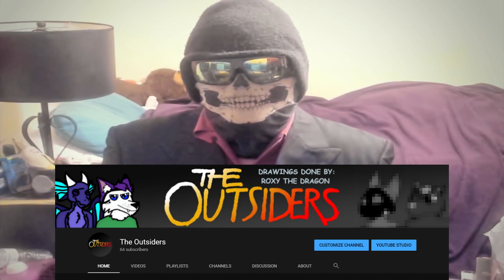(4yr Anniversary Special) Outsiders & Friends OFFICIAL Tribute World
This is the channel's collaborative MAGNUM OPUS! Special thanks to: Jessiederdrag0n for making shaders work for the cinematic intro, Skullst0rm for helping me design the giant temple, and MrBluePuppy (Valk's brother) for helping me decorate the world.

TIMESTAMPS:
Real-life Intro: 0:00
Cinematic Intro: 2:00
Gameplay Intro: 3:24
Structure References: 4:09
Roxy's SMP Statue: 5:07
Original 5 Founders: 5:27
Channel Members #1: "OGs" 9:37
Channel Members #2: "Newbs" 15:20
World Structures: 21:51

I̵̢̡̞̼͉̘̹̜̽̄̽̑͘M̸̡̯͙͇̬͆̊̌͑̀ ̸̯̈́̏F̷̯̟͓̳̀̌̀̉̇͠͝Į̶̯̣̼̘̟̻́͘͠ͅN̷̨̟̯̭͑̏͒͝A̷̧̻̟̪̬̭̫̍L̴̤̜̹͓̪͉͂̍̅͆̑̚̚͜͝L̵̗͕̰̼̤͍̗̟̈͋̌͐̕̚͝Y̵͉̲̬̪̼̗̹̎̎̍̀͐̈́̀̕ ̷̖̯̼̯͔̙̝͌̀̈́́F̴̨̨̛͙͎͚̳̜͎̄͌̽̕͝Ř̶̨̛̛̬̣̻̊̊͝Ȩ̵̇̿̽̑̒Ȇ̶̻̳́̔̀̈́̕:̷̢̥̙̭̣̀͋̚͜ 28:57